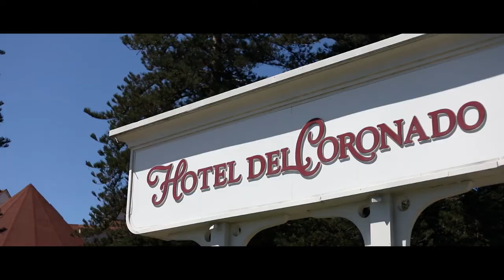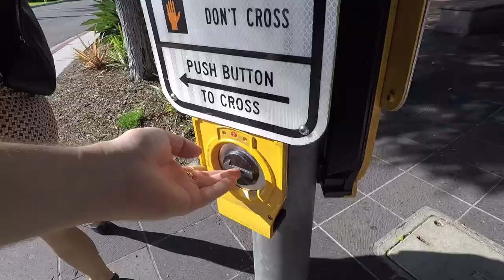Los mejores burritos del mundo 🌯 || SAN DIEGO || 🏜️ California Adventure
Aquí te presentamos nuestro primer VLOG. Visitamos San Diego y Coronado Island y probamos los mejores burritos del mundo.